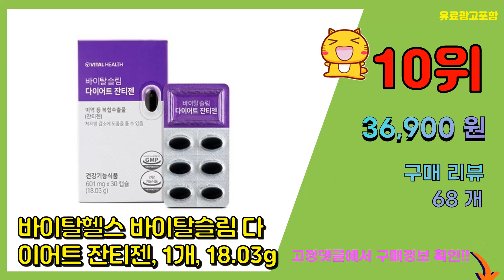잔티젠 추천 판매순위 Top10 || 가격 평점 후기 비교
❤️❤️❤️요즘 가장 많이팔린 잔티젠 추천❤️❤️❤️

[00:01]
10위. 바이탈헬스 바이탈슬림 다이어트 잔티젠, 1개, 18.03g [36,900원]

[00:06]
9위. 그린몬스터 지방타파 다이어트 칼로아웃 잔티젠+, 14정, 4개 [59,750원]

[00:11]
8위. 그린몬스터 지방타파 다이어트 칼로아웃 잔티젠+, 14정, 8.414g, 2개 [31,000원]

[00:16]
7위. 그린몬스터 다이어트 스폐셜2 가르시니아900, 112정, 1개 [12,500원]

[00:21]
6위. 뉴트리코어 잔티젠 엑스 버닝 다이어트, 30정, 1개 [61,800원]

[00:26]
5위. 뉴트리디데이 다이어트 잔티젠 올뉴 600 500mg x 30p + 비오틴 1100mg x [24,900원]

[00:31]
4위. 슈퍼잔티젠 원 캡슐 다이어트, 14정, 2개 [35,800원]

[00:36]
3위. 뉴트리디데이 잔티젠 올뉴 600 15g, 30정, 3개 [34,430원]

[00:41]
2위. 슈퍼잔티젠 원 캡슐 다이어트, 14정, 1개 [17,900원]

[00:46]
1위. 내츄럴플러스 에버핏 다이어트 잔티젠, 28캡슐, 2개 [23,950원]